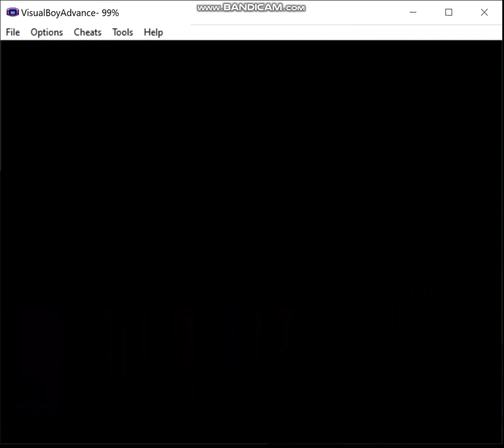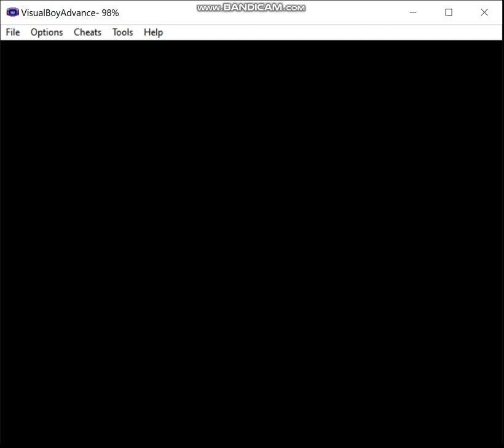Pokemon Kanto Complete - Shiny Fire Monotype, Episode 6: A Raging Inferno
In this episode, I get pissed off.

Ruleset:
1) If I decide not to hack in a starter of the desired type, my normal starter may be used in battle until a pokemon of the relevant type is captured.  The first pokemon of the run must be captured prior to fighting the first Gym Leader.  Obviously, this means that for some teams I may have to cheat, but I prefer to keep that to a minimum, and if I must do this, then I'll attempt to limit myself appropriately.  Of course, if my starter is of the correct type for the given monotype run, this does not apply.

2) A pokemon that is not of the monotype's chosen type is valid to use provided I evolve it prior to entering the Hall of Fame, or complete whatever post-game portion there is in a given game.  For example, let's say I want to do an electric monotype run, I'm allowed to use an Eevee provided that I use a Thunder Stone to evolve it prior to beating the game.

3) No duplicate species on the team by the end.  I may have, say, three Machops at one point on a fighting monotype type, but by the Hall of Fame I must have evolved one of them into Machoke and the other into Machamp if I want to keep all three on the team.

4) No more than two legendaries are permitted on the team, preferably no more than one, ideally none.  Sometimes my options are limited enough that I may end up using, say, Regice on an ice monotype run.

5) Obviously, HM slaves and the like are permitted, I just can't use them in battle.  If I have no choice, then I may only use non-damaging moves until I inevitably lose, or I'll just reset to before the battle depending on what happens and when I last saved.

ADDITIONAL RULE: I can only use shiny pokemon in battles.   Non-shiny pokemon may be used for other purposes (i.e. HM Slaves, Pickup etc.)